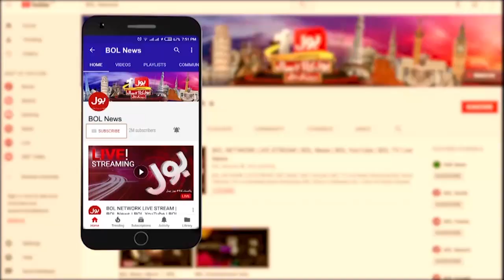Nawaz Sharif Ke Liye Naya Challenge ? | Fayyaz Ul Hassan Chohan Analysis | Breaking News